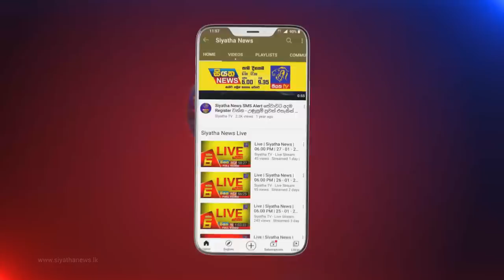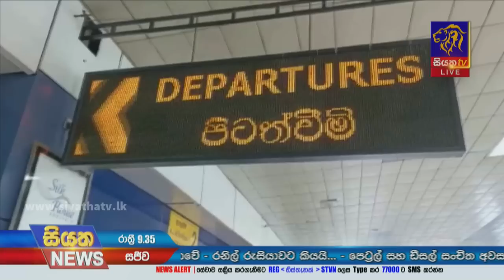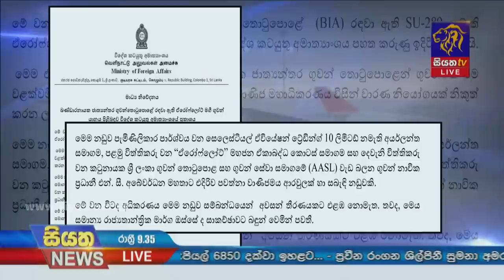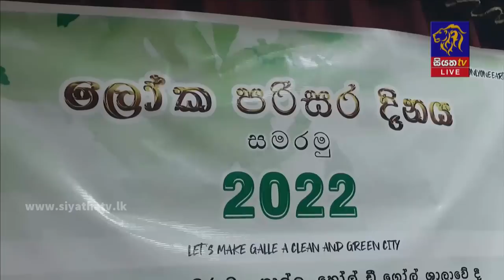Siyatha News | 09.35 PM | 05 - 06 - 2022